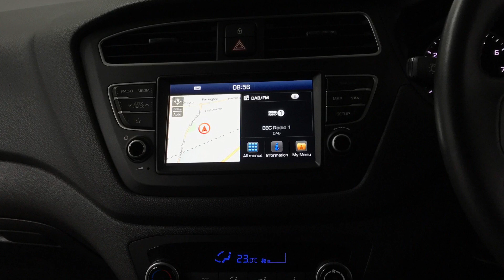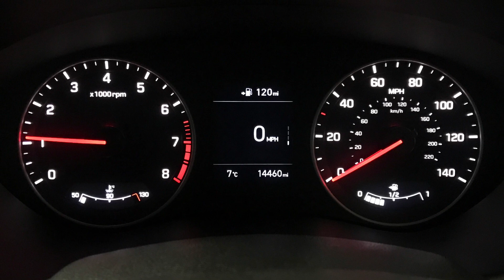Hyundai i20 1.0 T-GDi Premium Nav Manual | Richmond Motor Group | Hampshire, West Sussex & Surrey